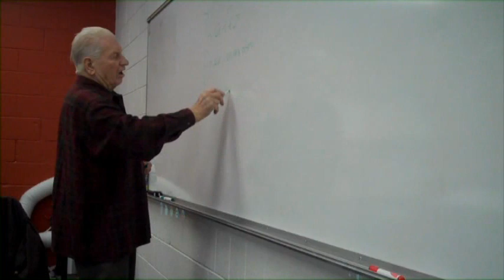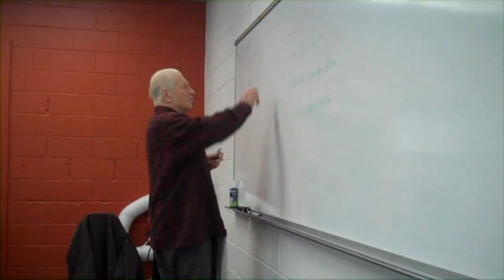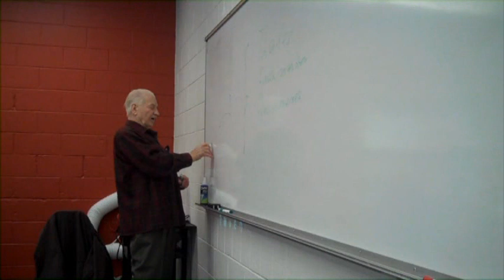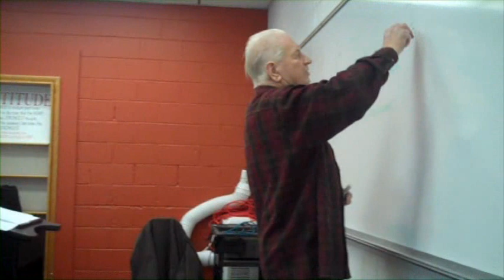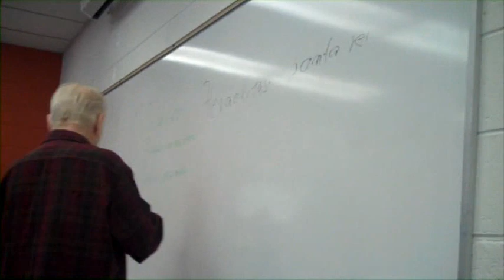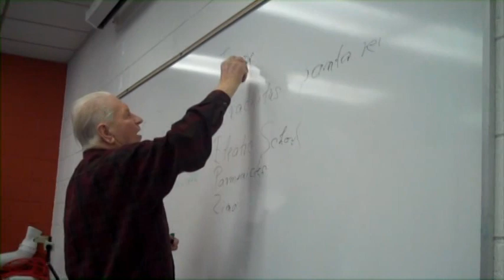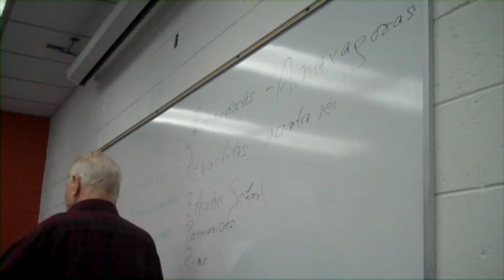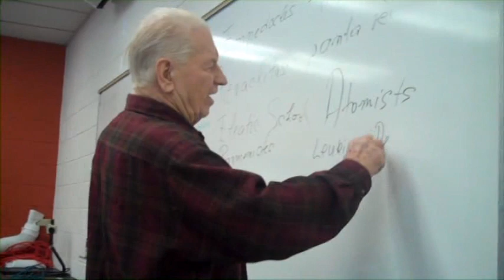Dr. Rudolph (Rudy) Krejci - FAITH-SCIENCE-WISDOM - Lecture 2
"Role of Xenophanes and Presocratics"